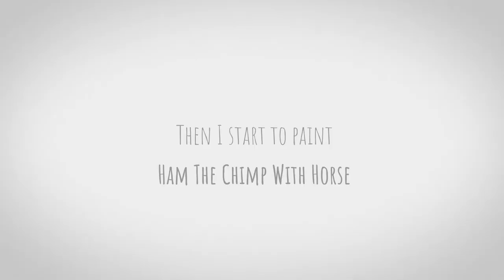Artwork creation process: 'Ham The Chimp With Horse'. Acrylic on silk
Peepletree Art Gallery and Design Studio